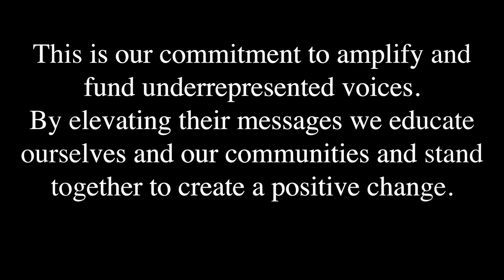Isaiah Jackson Interview | Community Voices #163 | JD Sports US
Community Voices: Volume #163 ft. Indiana Pacers Forward, Isaiah Jackson. During this episode of CV, we speak to him about his early career, advice for young athletes, self-improvement and the impact of his IJ for the Kids Foundation.

STATUS members: You can redeem points to support the IJ for the Kids Foundation - check out the Rewards Catalog for more info.